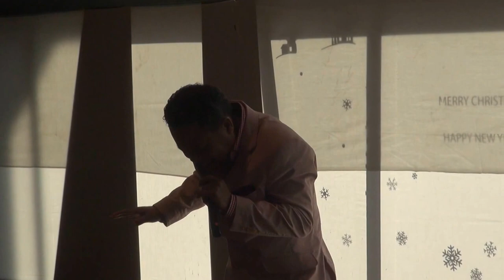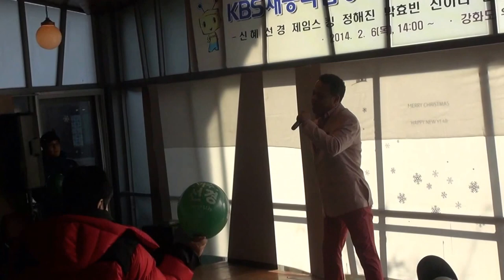가수 제임스킹-팝송_KBS재능나눔봉사단+강화 우리마을_영상감독 이상웅-2014.02.06. 00077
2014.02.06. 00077. 가수 제임스킹-팝송_KBS재능나눔봉사단+강화 우리마을_영상감독 이상웅_leesw.(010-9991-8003)